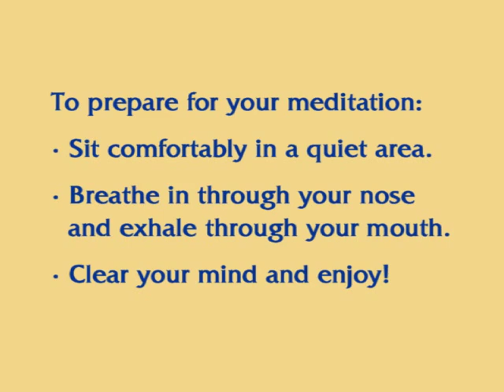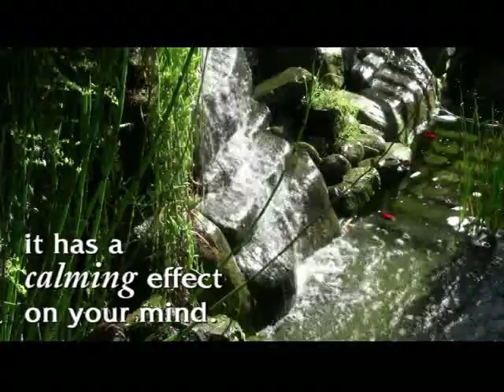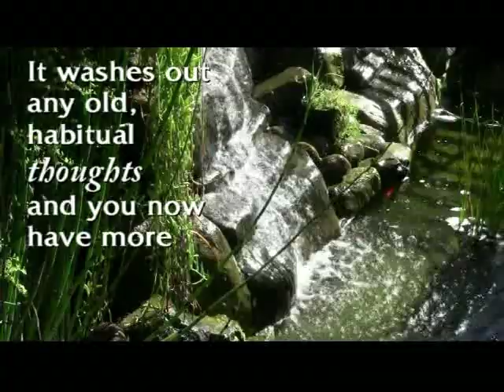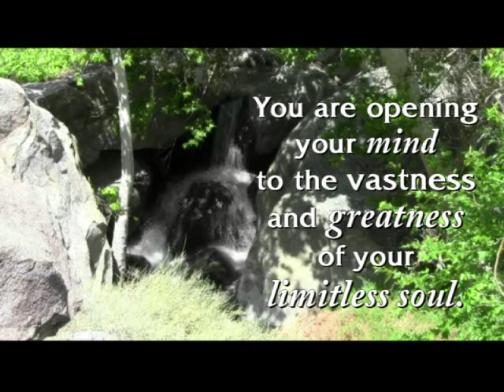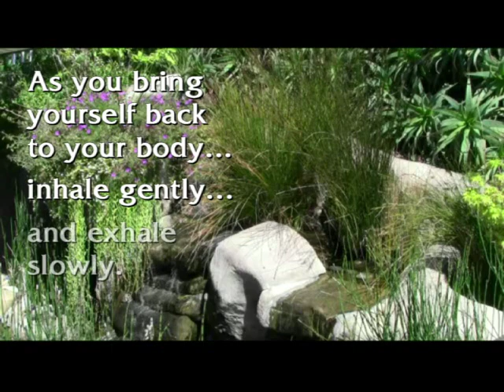James Van Praagh Meditation: The Waterfall of Light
A meditation from James Van Praagh.